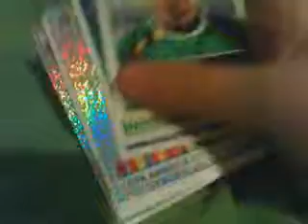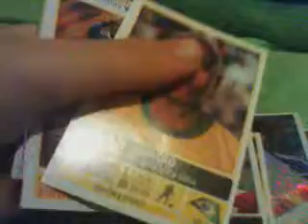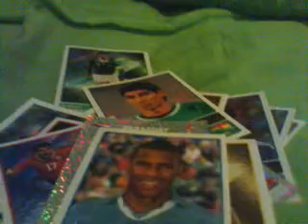Minhas Figurinhas da Copa América Da Argentina 2011